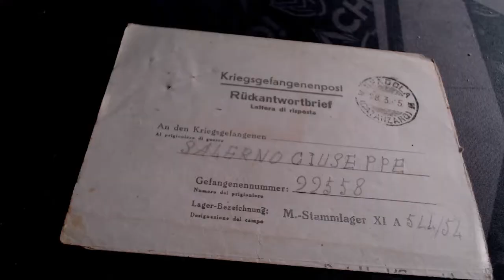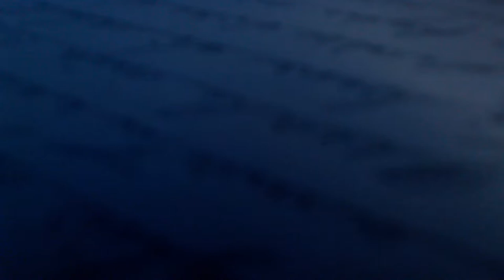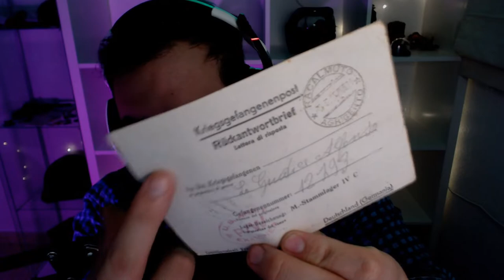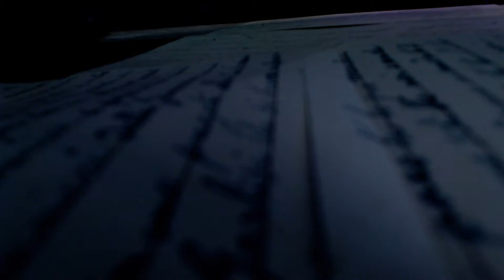CARTAS DE PRISIONERO DE GUERRA #3| REAL | Italianos 🇮🇹 | Historia